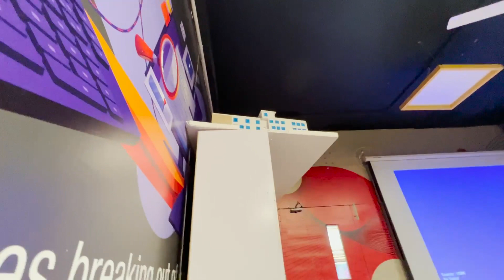Lumber 1 University Vlog | NEW VLOG Superior life